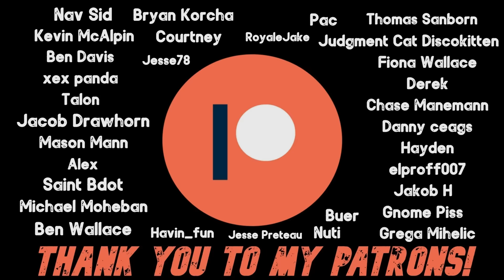The Brutality of Sniffing Glue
These are two stories that invlove glue sniffing and their struggles to live with it...

Chapters:

00:00 - Thanks To Patrons & YT Members/Socials/Intro

00:47 - A Dangerous Companion

06:33 - Falling Through

12:04 - Outro